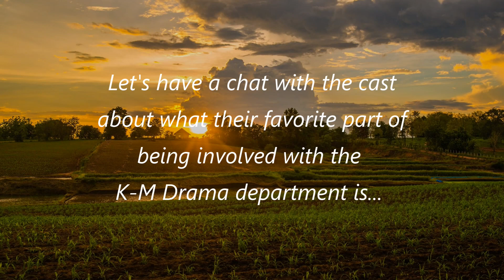K-M Drama Department Presents: HONK! | Conversations with the Cast | [TICKET LINK IN DESC.]